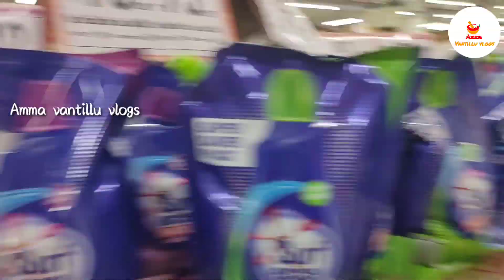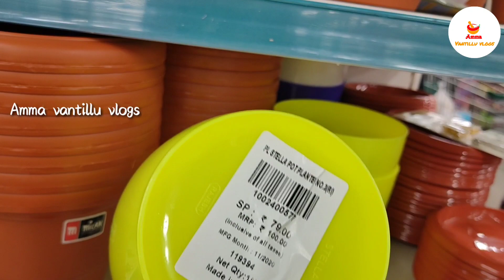😍D'Mart New Kitchen Product Collection | Latest D'mart Tour@ammavantillu749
😍D'Mart New Kitchen Product Collection | Latest D'mart Tour
@Amma Vantillu vlogs

This videos is about Dmart Shopping Mall Offers (With Clear Price Details) and New Arrivals on Home & Kitchen Special Items. Hope you find this video useful and interesting. A huge number of varieties of kitchen products, baskets and organisers are available in the Dmart store for very cheap prices and great quality products and great offers on each and every product. Hello friends... This channel is run by me ..Amma vantillu vlogs and This channel is completely for Recipes, Shopping haul, Cooking, kitchen tips and tricks, You can also See product Reviews,  please do support and subscribe

dmart stainless steel products under ₹99 dmart school items

Amma vantillu vlogs..